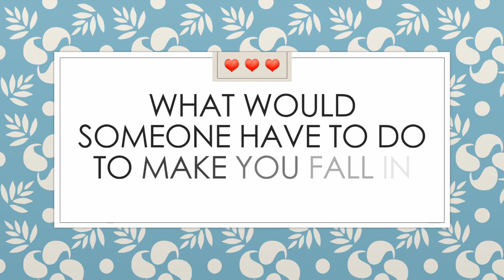What Would Someone Have to Do to Make You Fall in Love with Them